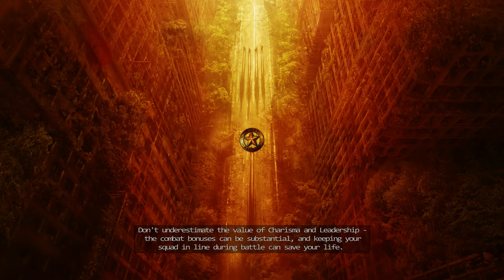WASTELAND 2: DIRECTOR'S CUT Walkthrough Part 32 "Diamondback Militia"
Wasteland 2: Director's Cut Gameplay Walkthrough Part 32 includes meeting with theDiamondback Militia and helping them to take over the canyon and the temple. This walkthrough for Wasteland 2: Director’s Cut available on the PlayStation 4, Xbox One, Nintendo Switch and PC will include the Full Game, Main Campaign, Story Missions, Side Missions, Collectibles, Gameplay, Exploration, Companions and Ending.

Wasteland 2 is a post-apocalyptic role-playing video game developed by inXile Entertainment and published by Deep Silver. It is the sequel to 1988's Wasteland, and was successfully crowdfunded through Kickstarter. After the postponement of the original release date from October 2013, it was released for Microsoft Windows, OS X, and Linux in September 2014. An enhanced version of the game, named Wasteland 2: Director's Cut, was released in October 2015, including versions for PlayStation 4, Xbox One, and Nintendo Switch.

The game is set in an alternate history timeline, in which a nuclear war between the United States and Soviet Union took place in 1998 in relation to an impact event involving a cluster of meteors that sparked a global nuclear war. On the day of the cataclysm, a company of U.S. Army Engineers were in the desolate southwestern desert constructing bridges in an area with a number of small survivalist communities and a newly constructed federal death row prison with light industrial facilities. The soldiers sought shelter in the prison, expelled the inmates, and invited nearby survivalists to join them shortly thereafter. Years later, together they formed "the Desert Rangers, in the great tradition of the Texas and Arizona Rangers", to help other survivors in the desert and beyond it.

The game begins in 2102, fifteen years after the events of the original Wasteland, with the Rangers now occupying the former Guardian Citadel, which had formerly housed deranged technology-worshipping monks (the Guardians), but is now fully under Ranger control after the monks had been wiped out by the Rangers. The experienced ranger Ace is found dead by locals with signs of violence on his body. This greatly troubles General Vargas, the leader of the Desert Rangers. General Vargas, just a few days prior, sent Ace out to investigate a strange radio signal that speaks of "man and machine becoming one" while threatening to attack and wipe out the Desert Rangers. Controlling a squad of newly recruited rangers, the player is tasked with finding out who killed Ace and why they did it, and try to complete Ace's original mission.